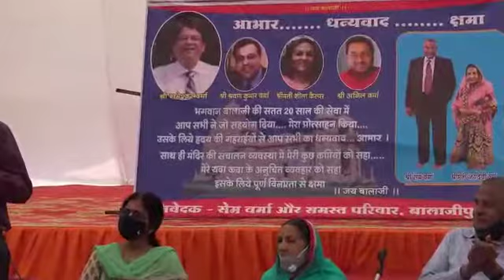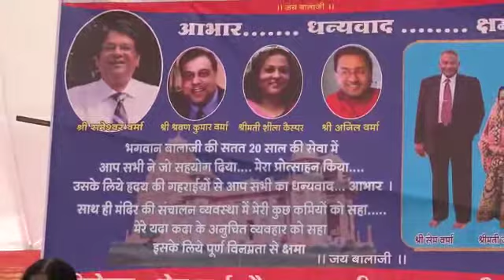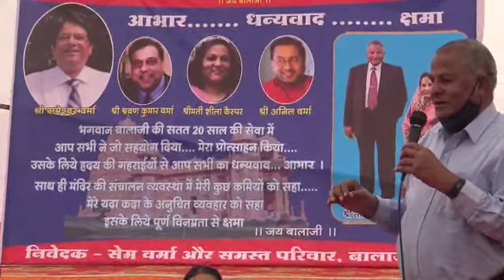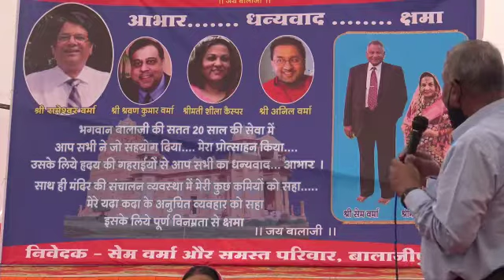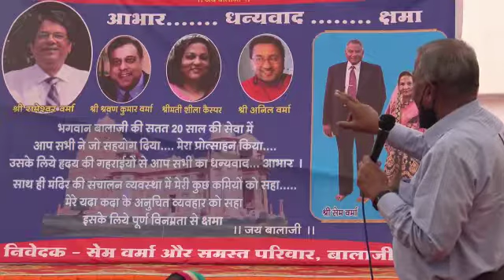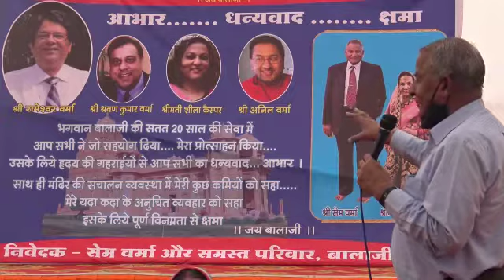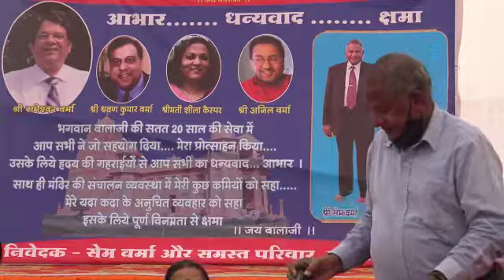कहां पंजिका अर्पण के पश्चात कर्मचारी सम्मान समारोह 18 जनवरी 2021 (2)